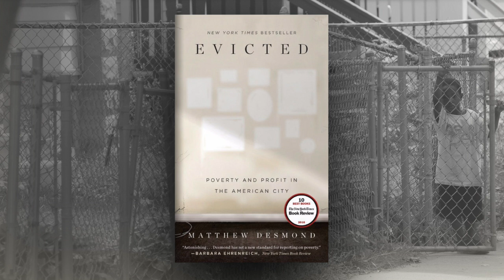Dateline: Schools - Hunger & Homeless Awareness Week - Wednesday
Terry Harrington talks with Kathy Swantec about local efforts against hunger and homelessness.